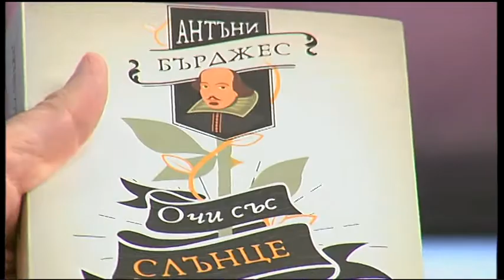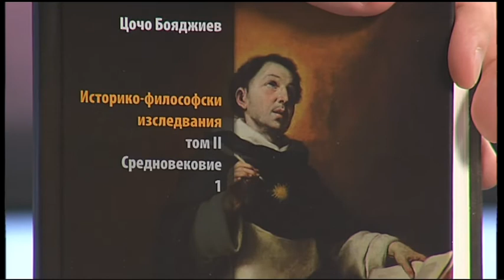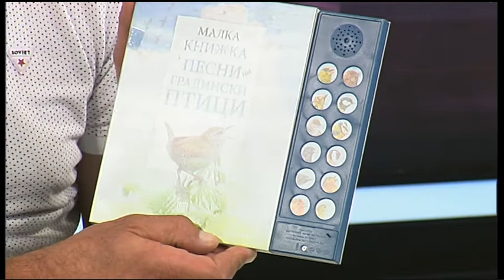Анахронизъм ли са днес прозренията на дисидентската литература?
Гост: Любен Козарев – собственик на издателство „Изток-Запад“